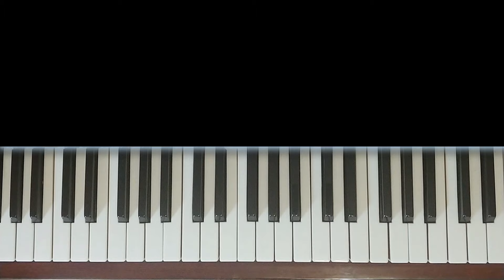МУЗЫКА АНГЕЛОВ НА ПИАНИНО обучение как играть на фортепиано Моцарт легко разбор River flows in you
Поддержать мой канал и получить доступ к закрытым видео-урокам можно или

Тайм-коды к видео:
правая         || левая    || соединение:
вступление:  2:19 || 3:48 || 4:59
1 кусочек:  6:41 || 7:54 || 9:29
2 кусочек:  10:44 || 12:45 || 12:58
3 кусочек:  15:06 || —  || 16:11
повторение 2 кусочка:  17:10
4 кусочек:  17:38 || —  || 18:40
5 кусочек:  21:35 || —  || 22:50
повторение 4 и 5 кусочка: 24:47
финал:      25:38

аккорды левой руки:

F#  =  F#  C#  F#
D  =  D  A  D
A  =  A  E  A
E  =  E  B  E

Это мой урок на музыку ангелов для начинающих (произведение называется River flows in you).
По моему подробному видео-уроку вы научитесь играть произведение Fly на пианино с нуля. Я покажу, как играть правую и левую по нотам. Я разделю песню на удобные для запоминания кусочки для начинающих!